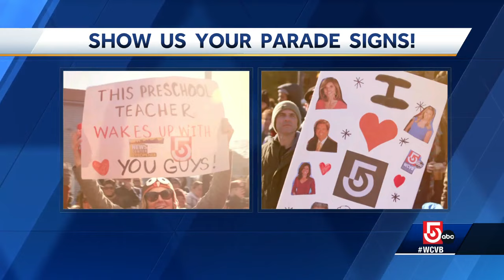Wake Up Call from Edina High School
Tuesday's Wake Up Call comes from Edina High School.